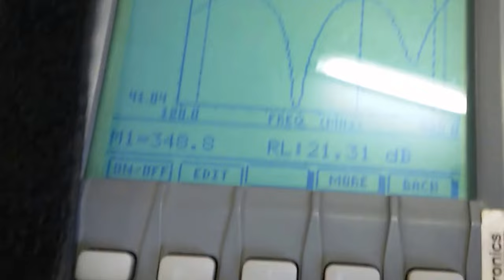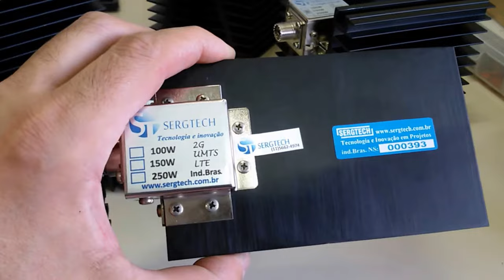CARGAS DE RF 50 OHM ATÉ 500W AGORA COM ATENUADOR DE 30dB SERGTECH SERGTEC